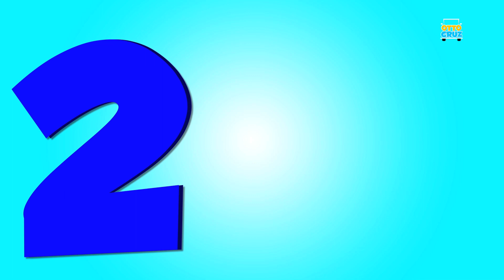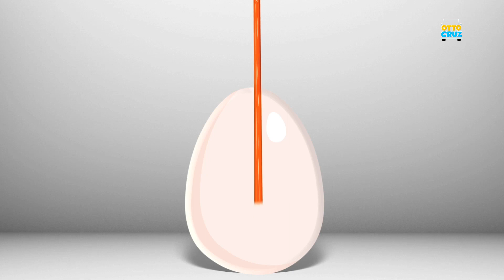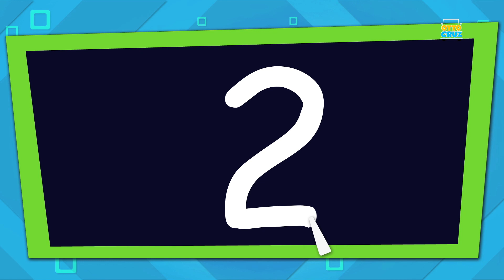Learn Shapes | Kids Educational Video | Wooden Toy